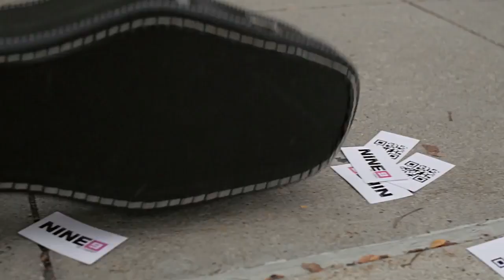Nine9 Were going Viral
Nine9 The UnAgency uses the latest technology and an energized staff with over ten years of experience in bookings, advice and top client relationships.  We pride ourselves on a staff that treats everyone with respect and kindness.  At Nine9 we work nonstop to ensure each of our talent receives castings and opportunities in real time from our database of industry contacts.  The opportunities range from television and film to commercial, music video, runway, print and promotional castings and gigs. Modeling, acting and more!